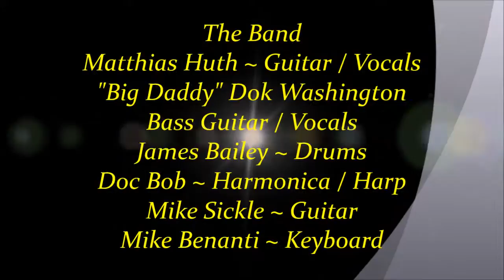Toolshed Band Blues Jam @ The Draw 10 Bar & Grill ~ Matthias Huth & Dok Washington - 11/22/2017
Description ~ Toolshed Band Blues Jam @ The Draw 10 Bar & Grill ~ Matthias Huth & Dok Washington ~ Matthias Huth ~ Guitar / Vocals along with "Big Daddy" Dok Washington ~ Bass Guitar / Vocals - Mike Sickle ~ Guitar - Doc Bob ~ Harmonica / Harp - James Bailey ~ Drums & Mike Benanti ~ Keyboard. Matthias Huth with his 3rd set of the night having a good time playing at The Blues Jam every Wednesday night from 7 pm till 11 pm. So come on out for some Blues.